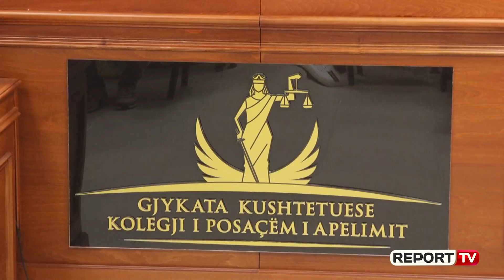Report TV -Nuk justifikon pasurinë! KPA shkarkon 'krahun' e djathtë të Llallës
Pasuria më e madhe nga ajo çka mund të justifikohej ligjërisht, ka shkarkuar përfundimisht nga sistemi i drejtësisë Rovena Gashin, ish-prokuroren e njohur edhe si krahu i djathtë i Adriatik Llallës.

Në një seancë ku vetë Gashi nuk ishte e pranishme, Kolegji Posaçëm i Apelimit në prani edhe të operacionit ndërkombëtar të monitorimit vendosi lënien në fuqi të shkarkimit të dhënë më parë nga KPK.

Shkarkimi i Gashit erdhi pasi ajo kishte probleme në justifikimin e dy apartamenteve përkatësisht në Durrës dhe tiranë.

Para vendimit Gashi kishte paraqitur edhe një kërkesë për përjashtimin e trupit gjykues por kjo kërkesë e saj ishte rrëzuar nga 5 trupa gjyqësore më 27 Maj 2019.

Në 2018 vettingu shkarkoi nga detyra Gashin, ndërsa më herët ajo është pezulluar edhe nga funksioni i drejtueses së dekriminalizimit dhe prokurores në prokurorinë e përgjithshme nga kryeprokurorja Arta Marku.